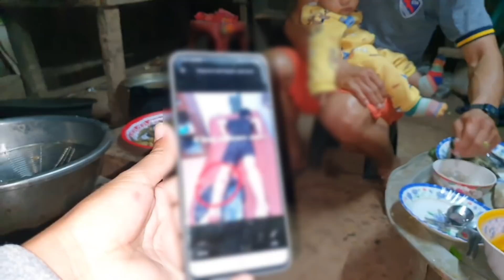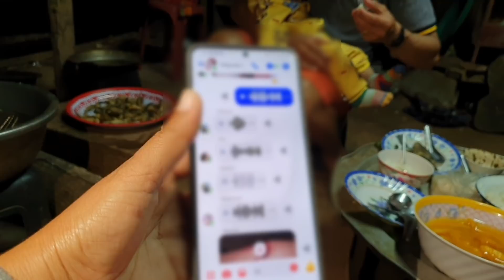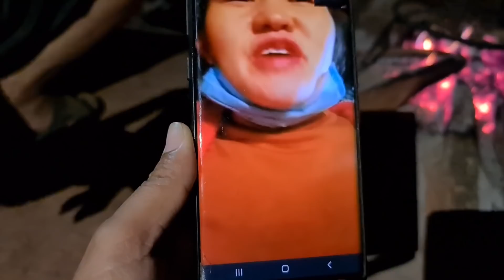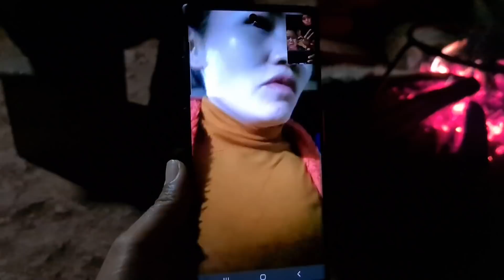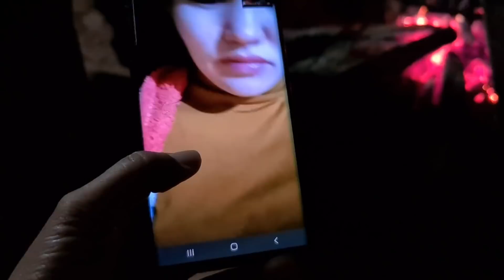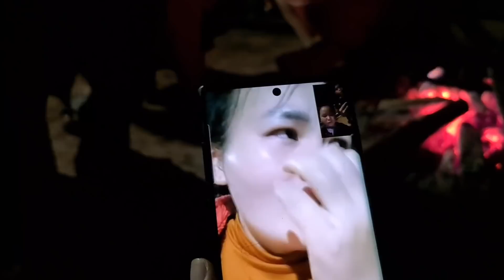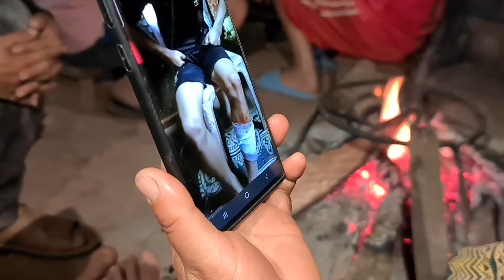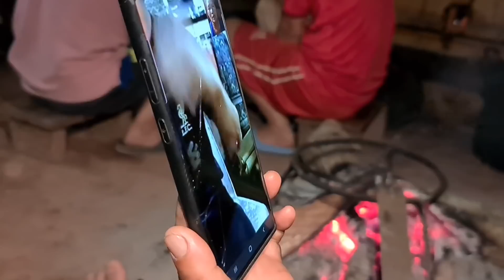hmo no tus kwv yim leej ntog tsheb raug nws sab kawg li os cov phooj ywg aws